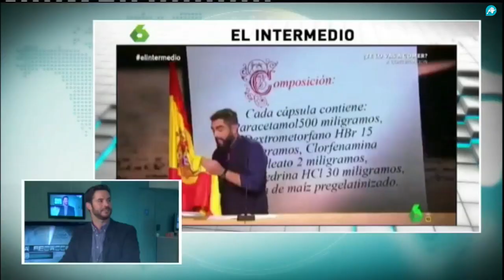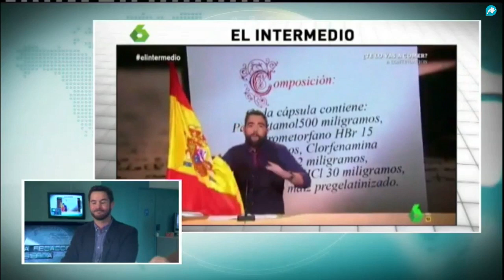Hernández: 'El peligro ultra NO es Santiago Abascal'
El periodista y analista político, Roberto Hernández valora en el programa La Redacción Abierta la decisión del Tribunal Supremo de fallar a favor de los bancos con respecto al impuesto hipotecario. Hernández opina además que la justicia en España se encuentra ´en entredicho´ por la decisión del tribunal de Estrasburgo por la sentencia de la justicia española de Otegi. Lamenta que Sánchez sea capaz de todo por seguir durmiendo en La Moncloa. Advierte además Hernández de que el peligro ultra no se encuentra en VOX ´no es Santiago Abascal´.